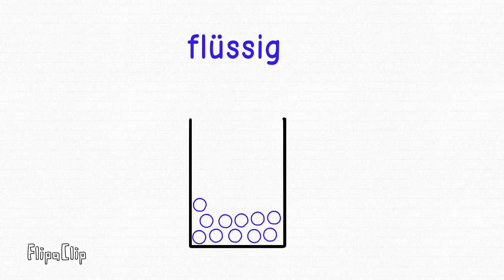Beispiel: Animation des Aggregatzustands flüssig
Dieses kurze Video zeigt euch, einen möglichen Einsatzzweck der App FlipaClip für den Chemieunterricht.